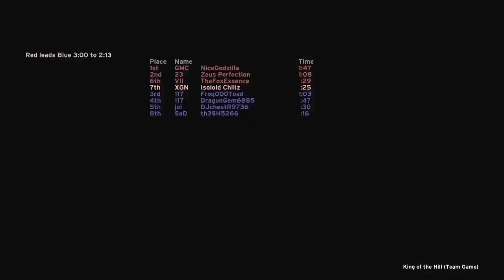Halo 1 MCC INVINCIBLE (30-0 Streak) gameplay in Team King!!!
Halo MCC HCE INVINCIBLE (34-1) King of the Hill on Battle Creek map! H1 KoTH Halo xbox gameplay. 1 BILLION skill XP Champion (MAX) Rank pro player gameplay in Halo CE team King mode in Halo the Master Chief Collection on Xbox Series X. 1,000,000,000 skill XP in Tour 11 in Halo MCC.